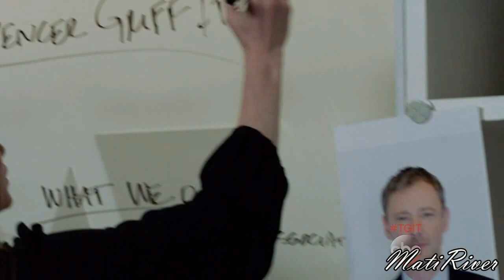The Catch | Rhys Griffiths | I'd wanna be me too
Название: I'd wanna be me too
Автор: Мати_Ривер
Фендом: The Catch
Персонажи: Рис Гриффитс
Рейтинг: PG
Предупреждение: кто-то может разглядеть спойлеры, но я их не вижу.
Посвящение: С Днём Рождения, Джон! И Роденьке
От автора: Я возненавидела динамические переходы. Теперь буду чаще ими пользоваться %)